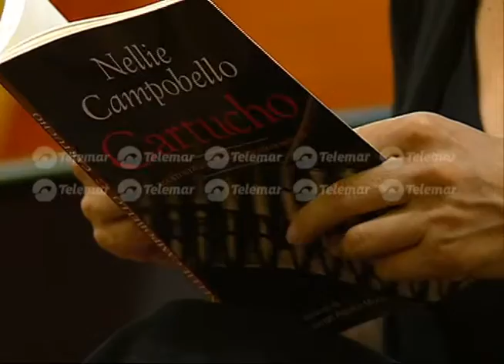Actriz Arcelia Ramírez participa en "leo…luego existo"